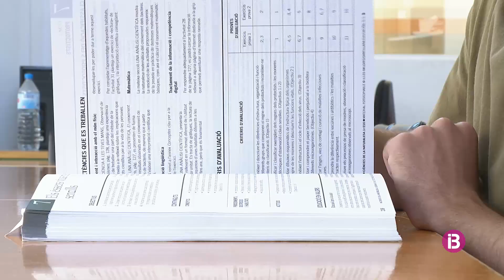Dos alumnes eivissencs aconsegueixen les millors notes de la selectivitat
Medicina i un doble grau de Física i Matemàtiques són les carreres que volen estudiar